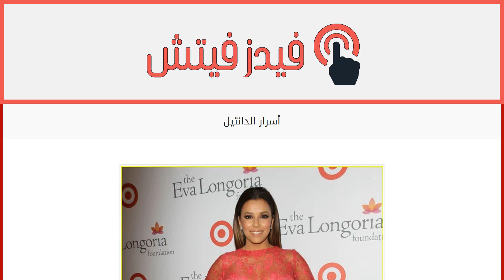أسرار الدانتيل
إقراألمقال كاملا :
بدت النجمة Eva Longoria بكامل جاذبيّتها خلال حضورها حفل العشاء الذي نظمته «مؤسسة Eva Longoria» في مطعم Beso، فقد اختارت فستاناً مميزاً بلونه وتصميمه من مجموعة Elie Saab الجاهزة لربيع وصيف 2013، فتألقت برقيّ الدانتيل الذي أغنت تفاصيله الأنيقة إطلالتها ومنحتها سحراً لا يضاهى.